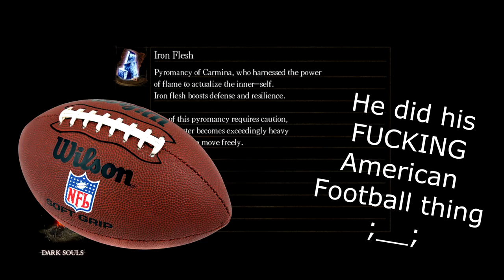Dark Souls: SL1 Co Op Playthrough #6 - Catacombs & Pinwheel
Joe & Mike venture into the Catacombs and take on the ever-easy  Pinwheel. Of course... things don't go exactly to plan...

Dark Souls is the new action role-playing game from the developers who brought you Demon's Souls, FromSoftware. Dark Souls will have many familiar features: A dark fantasy universe, tense dungeon crawling, fearsome enemy encounters and unique online interactions. Dark Souls is a spiritual successor to Demon's, not a sequel.

New Content for PC Dark Souls™: Prepare to Die™ Edition will include an untold chapter in the world of Lordran. Sent back to the past, player will discover the story when Knight Artorias still lives. New Bosses -- Including Black Dragon, Sanctuary Guardian, Artorias of the Abyss.